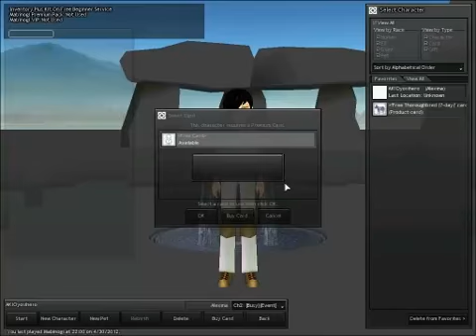Mabinogi - Episode 1 - Welcome to Problems and Errors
Welcome to my adventures into the world of Mabinogi